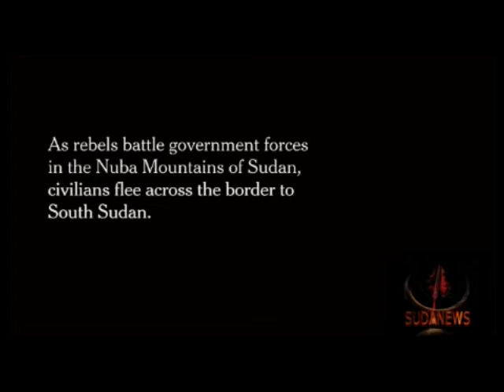Toys of War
By Andrew Berends

Molding clay into scenes of war, displaced children tell their story in South Sudan in this short documentary.

Video by Andrew Berends

In 2011, after decades of civil war, South Sudan became independent from the Republic of Sudan. However, north of the border, the conflict continues with ground-fighting, aerial bombardment and starvation warfare.

Last year, I traveled to Sudan to document how this war still grips the Nuba Mountains – a ruggedly beautiful region where the Nuban people eke out an agrarian and pastoral subsistence.

To reach Nuba, I passed through Yida Refugee Camp across the border in South Sudan. In the camp, I met the three girls featured in this Op-Doc video: the 11-year-olds Madina, Howa and Aziza. The girls had fled the war with their families, winding up with 70,000 other Sudanese refugees in the sprawling camp. Days in Yida are long and offer limited opportunities for schooling, so the children have found creative ways to entertain themselves. When I met them, they were making open-air dollhouses filled with intricate figures they had sculpted from clay. They filled the houses with beds, pots and stoves, all remnants of their former lives.

I told the girls I would return the next day, and asked them to make some more clay figures to show me what they had experienced in their village in the Nuba Mountains. When I visited again, they had created over a hundred new figures including tanks, helicopters, rebels, machine guns and rocket-propelled grenades. The girls told me stories of witnessing family members killed by soldiers and how they hid in caves while airplanes bombed their village. They told me about walking for days to escape the war, and how they dream of one day returning home.

So, I traveled across the border deep into the Nuba Mountains to try to document the world these girls had left behind. During four months, I saw hunger and fighting, airplanes dropping bombs and children hiding in caves. I saw two children starve to death.

For now, Madina and her friends will most likely remain in the relative safety of the camp, among the 250,000 refugees who are currently in South Sudan. I am still disturbed by the images I observed in these children’s play and the reality they represent: a war that continues to devastate life and rob children of their childhood. I hope that for them, someday going home will be more than just a dream.

The NY Times